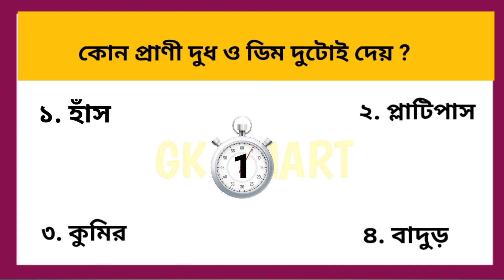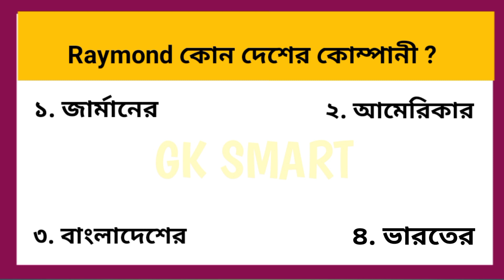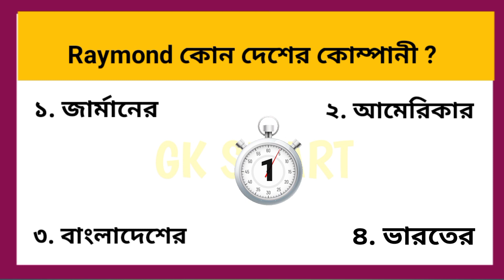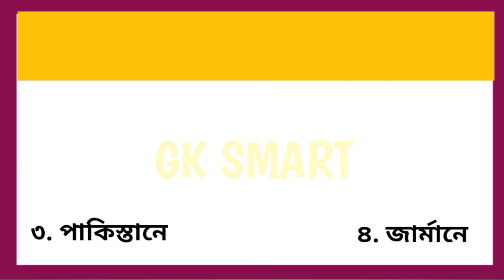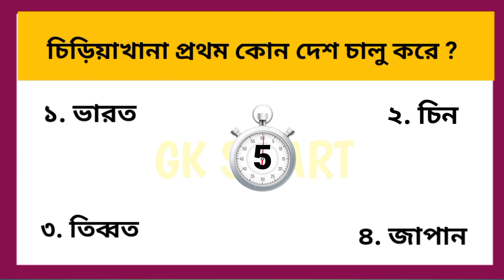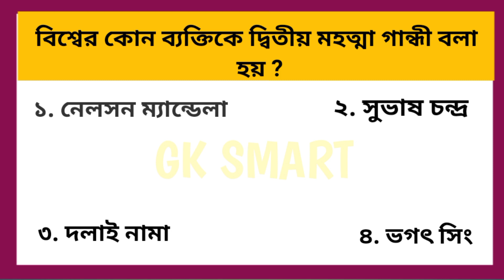Bangla GK।GK।Bangla GK Question Answer।Bangla GK Class।Bangla GK Quiz।GK Bangla।GK In Bengali।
Bangla GK।
GK।
GK Bangla।
GK In Bengali।
Bangla GK Questions।
Bangla GK Questions And Answers।
General Knowledge।

বন্ধুরা GK ভিডিওটি তোমাদের জন্য খুব helpfull হবে।